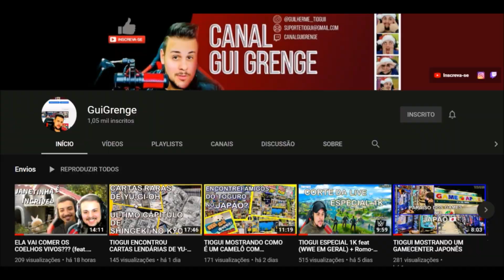CM PUNK JÁ PERDEU SEU TÍTULO NA AEW; RONDA ENFRENTA AMIGA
ASSISTA O VÍDEO DO CLUBE DE MEMBROS PARA ENTENDER MELHOR!
Assine o Clube de Membros via PIX e PAGUE BEM MENOS!
Mande o comprovante pelo mesmo email chave ou pelo Instagram: @zezowegoficial

Nível Jobber - 5 reais (8 Vídeos Exclusivos)
Nível Midcard - 15 reais (Grupo Telegram + 8 Vídeos Exclusivos)
Nível Main Event- 30 reais (Podcast Zezo Rumble + Grupo Telegram + 8 Vídeos Exclusivos)

Ou você pode assinar o clube dos canais direto pelo YT, será mais caro, porém terá opções como Cartão de Crédito e Paypal para pagar.